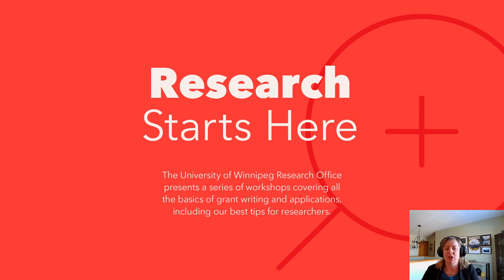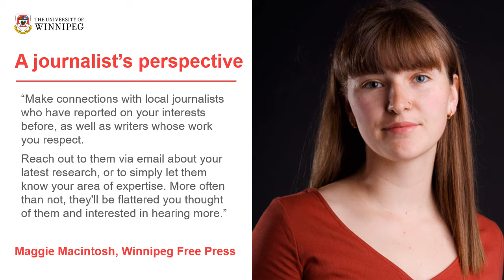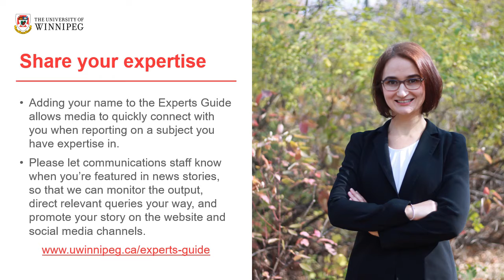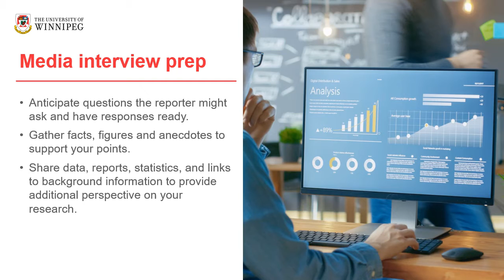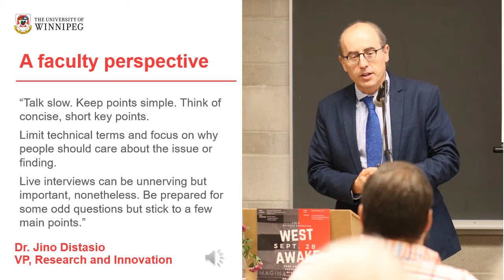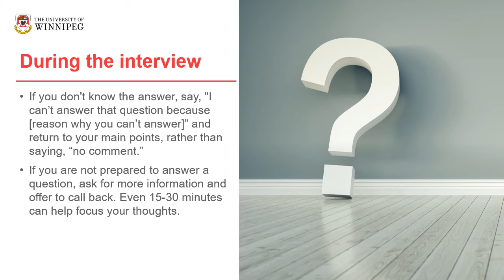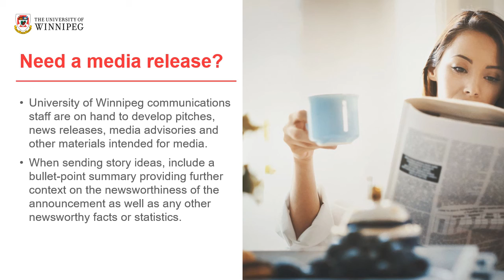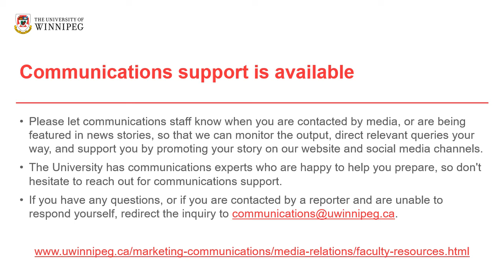Research Starts Here Workshop: Communicate Your Expertise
This webinar is designed to help UWinnipeg researchers contribute to public understanding of important issues by sharing expertise and research achievements with local, regional, national, or international news outlets. A short presentation by UWinnipeg Communications Lead Jennifer Cox is followed by a Q&A.